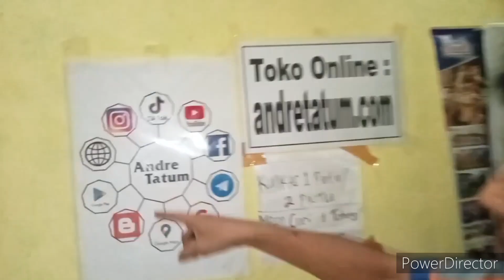SAMBER GLEDEK... Tes Kompresor Kulkas 1 Pintu